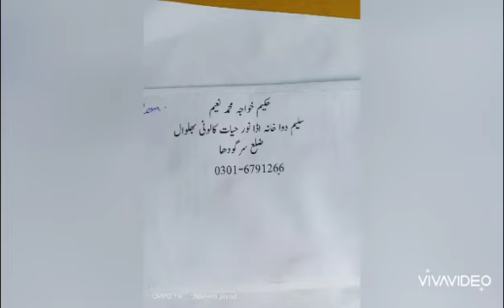شربت بخار+فیور نل کیپسول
ہر قسم کے بخاروں کے لیے موسمی بخار۔ملیریا بخار۔ٹائیفائیڈ بخار نزلہ زکام سے ہونے والے بخاروں کے لیے بہترین دوا ہے
سلیم دوا خانہ اڈا نور حیات کالونی بھلوال ضلع سرگودھا 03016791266